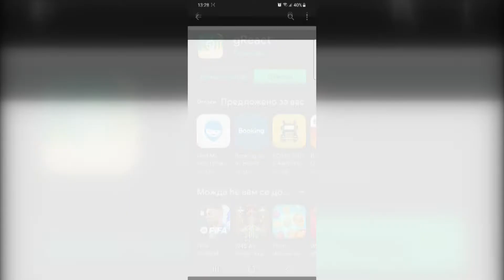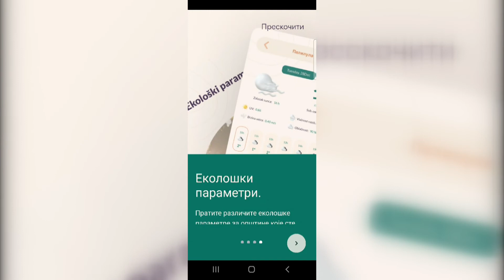Infakt 01022022 Ekološki problemi veliki, prijava moguća putem aplikacije